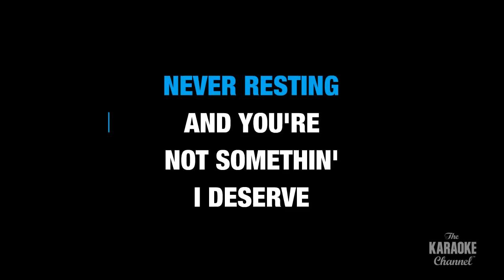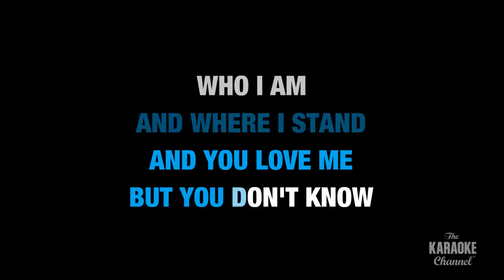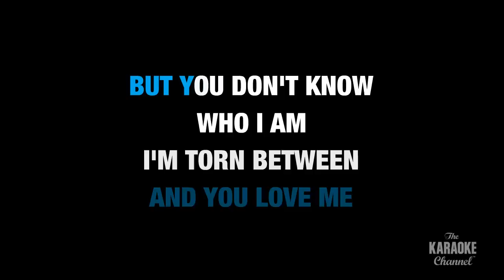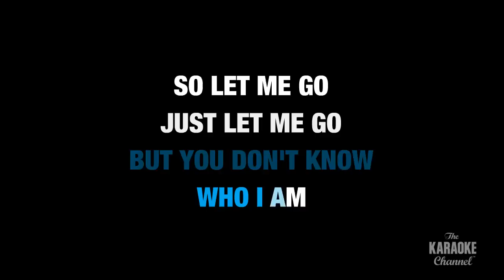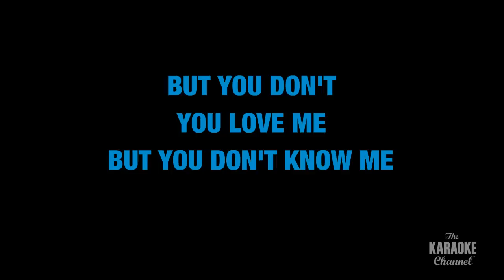Let Me Go in the Style of "3 Doors Down" karaoke video with lyrics (no lead vocal)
Download "Let Me Go" in the style of 3 Doors Down in MP4 or MP3+G